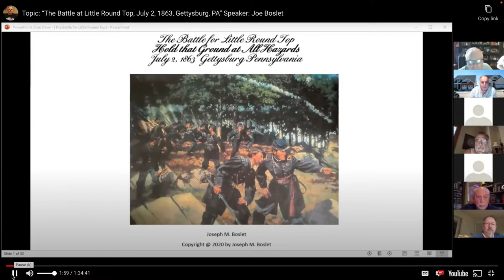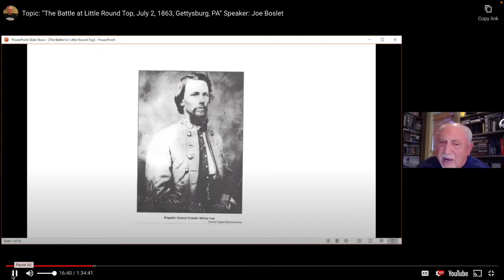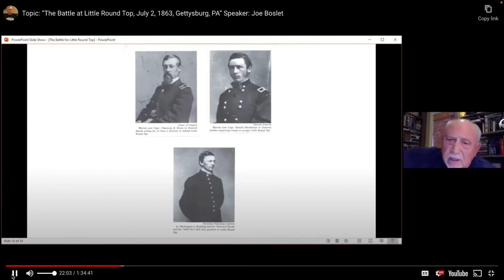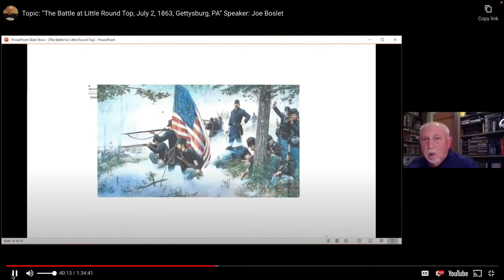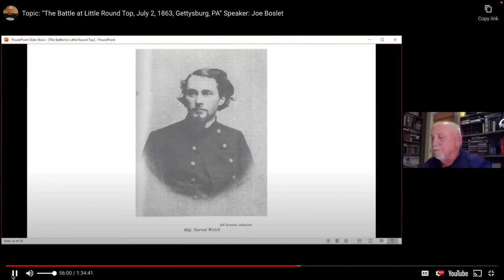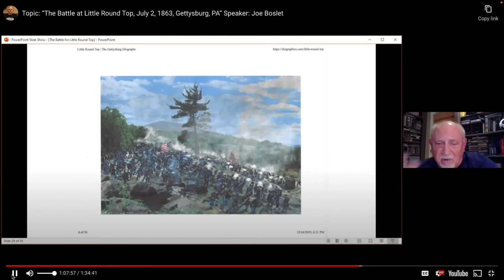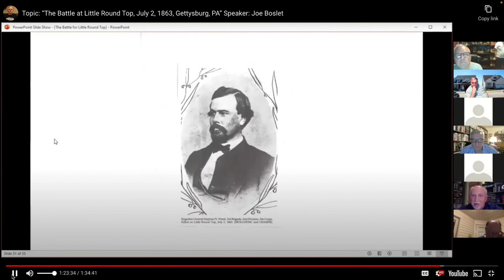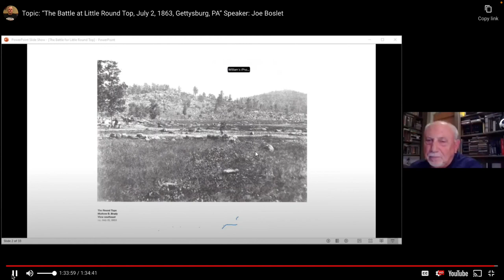The Battle at Little Round Top July 2, 1863-Presentation by Joe Boslet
The program tonight is one he has been working on for the past 6 years (and may never be done with the research) – the battle at Little Round Top, July 2, 1863, Gettysburg, PA. There have been countless books written on the subject, most pretty good and a few really bad. He found in his readings that there seemed to be a number of inconsistencies in many of the studies including what is supposed to be well known, accepted facts. It isn’t that there is not enough primary source material but the fact that it has been mis- interpreted or taken out of practical context or even not mentioned. Also, considering his combat experience in Vietnam, most authors have not sufficiently analyzed terrain and the impact on troop movement, positioning, and battle activity. In addition, few authors have attempted to factor in decisioning making by Strong Vincent and other commanders (including CSA) affecting and influencing the battle. We are not wing-walking in review of these matters but taking a historiographic approach in determining what likely was the reasoning for actions on the battlefield. He will also discuss the relative importance of Little Round Top in context with other action. There will be new material presented for the audience to evaluate and consider regarding one of the most popular (next to Pickett’s Charge) affairs of the Gettysburg battle.

Joe is in the process of publishing a book on this topic. He has completed the manuscript and is working with a publisher. We hope to see this in the book stores in the future. CONGRATULATIONS Joe !